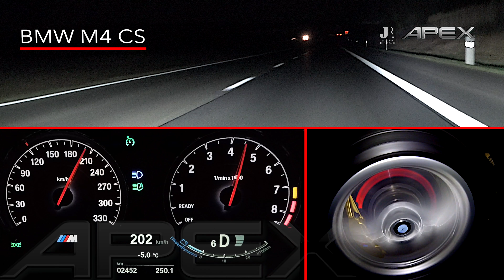BMW M4 CS - SPECIAL (2017)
APEX Auto Magazine komt binnenkort met de TestDrive van de BMW M4 CS. Bekijk hier alvast een 'special'- video met exclusieve beelden van de auto.

De BMW M4 CS:
'De uitstraling, het geluid, de prestaties. Tja, waar moet je beginnen bij de BMW M4 CS. Een auto die alleen maar in superlatieven is uit te drukken zou je haast zeggen. En waar voelt de M4 CS zich beter thuis dan op de Duitse Autobahn, hij is er zowat voor gemaakt. En dus laten we 'm daar even uit om de prestaties te testen en vooral te meten. Indruk maakt vooral de acceleratie die met dank aan de 6-cilinder motor met twee turbo's zeker vanuit stilstand machtig is, maar ook het bijzondere geluid van het titanium uitlaatsysteem is uitermate indrukwekkend te noemen en heeft vooral een zeer verslavende werking. Maar de M Carbon-keramische remmen zijn zeer zeker ook een vermelding waard en laten zich in deze video van hun beste kant zien. Enorme 'stopping power' zoals dat heet. Het is een boel informatie in deze video, maar zeker even de moeite waard om te bekijken.'

Houd ons kanaal in de gaten om de TestDrive te zien van de BMW M4 CS. Binnenkort online!

Voor vragen, opmerkingen en andere reacties kunt u de ruimte hieronder gebruiken.

Met dank aan: BMW Nederland

Mede mogelijk gemaakt door: Joyce Rutjes Fotografie

Om de video in 4K te bekijken, gebruik Google Chrome!
BMW M4 CS - Details:
Benzinemotor
Motorinhoud (cc): 2.979
Cilinders/kleppen p. cilinder: 6 / 4
Twinturbo
Transmissie: M DCT automaat met dubbele koppeling
Aantal versnellingen: 7
Aandrijving: Achterwielaandrijving
Bandenmaat voor: 255/35 R19
Bandenmaat achter: 255/35 R19
Merk: Continental
Type: ContiWinterContact
Remmen: M Carbon-keramisch

0 - 100 (km/u): 3,9 seconden
Topsnelheid (km/u): 280 (elektronisch afgeregeld)